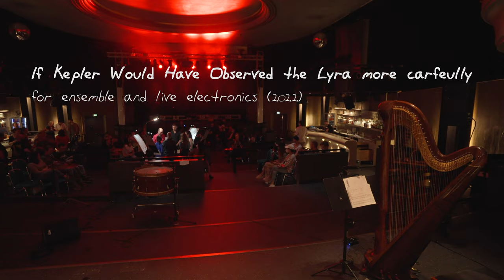If Kepler Would Have Observed The Lyra More Carefully - for ensemble and live electronics (2022)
composed by Riccardo Castagnola, for the Ensemble New Babylon
premiered at Modernes (Bremen) on 5th July 2022
Isabelle Raphaelis - Flute
Martin Abendroth - Clarinet
Lola Suraya Atkinson - Harp
Steffen Ahrens - E-Guitar
Tobias Hamann - Percussion
Kyubin Hwang - Violoncello
Riccardo Castagnola - Live Electronics and Sound Direction
Clovis Michon - Camera
Riccardo Castagnola - AV-editing
Musikfonds e.V. (Neustart Kultur)